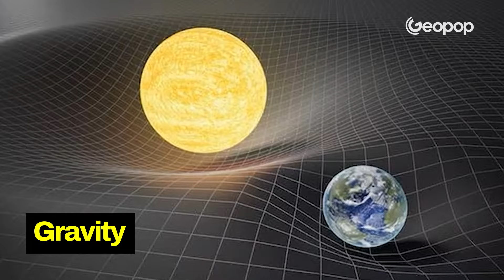How We Could Survive If the Sun Disappeared: Scenarios for a Lightless Earth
What would happen if the Sun suddenly disappeared? And what would the effects be on our planet? If the Sun disappeared, the consequences for life on Earth would be disastrous: a freezing, perpetual night would fall, plants would die because they couldn't photosynthesise due to the lack of light, many animals would be unable to survive the cold and hunger, and humans would be forced to live in underground bunkers. Furthermore, if our star ceased to exist, we wouldn't notice it immediately, but only after 8 minutes and 20 seconds, which is the time it takes for sunlight to reach Earth. In this video, we hypothesize what might happen if the Sun disappeared to understand how crucial our star is to Earth.

00:00 What would happen if the Sun disappeared?
01:36 How long would it take for us to notice?
02:45 The consequences of the lack of gravity?
03:15 How long would we still see the Moon and the planets?
04:05 What would happen on Earth if the Sun disappeared?
05:22 Life without the Sun: the consequences for plants and animals
06:27 Which organisms could survive the lack of light?
07:16 How could humans survive?
08:51 The hypothesis of another star's orbit.